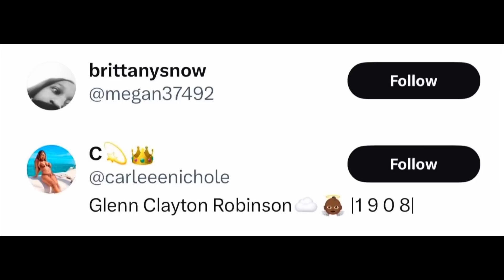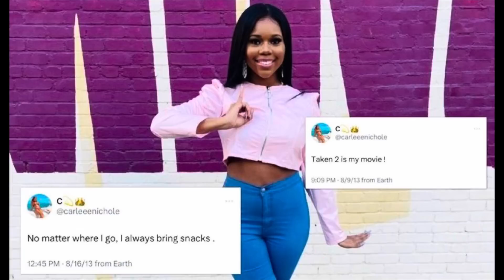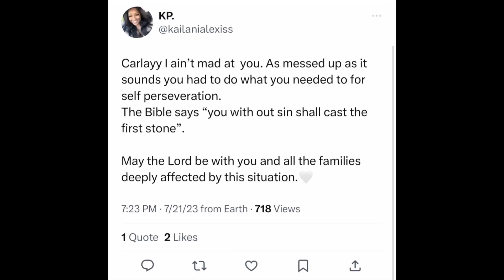SHE'S WATCHING SOCIAL MEDIA! Carlee Russell CAUGHT On Twitter | I Can't Believe She LIKED This Post!